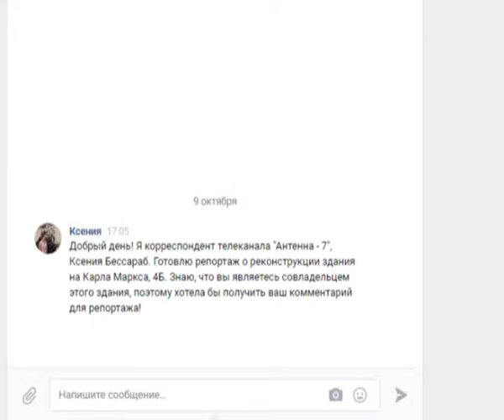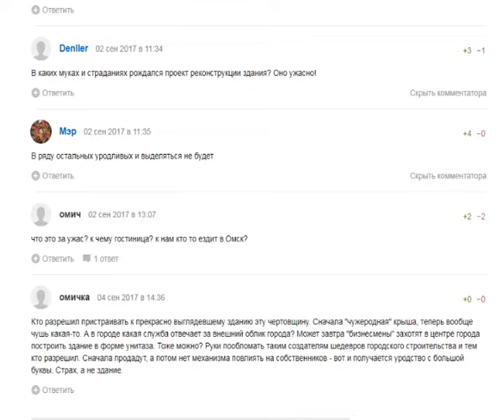В Омске завершают реконструкцию здания на проспекте Карла Маркса